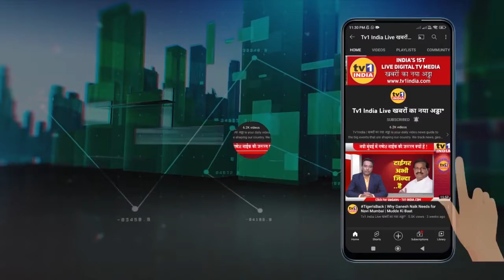Vijay Nahata ने लाभार्थियों को बांटी टेंपो की चाबियां | CM रोजगार योजना का दिलाया लाभ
मुख्यमंत्री रोजगार निर्माण योजना के तहत आज नवी मुंबई के 10 जरूरतमंद नागरिकों को टेंपो प्रदान किया गया. उपनेता विजय नाहटा ने बेलापुर के राजीव गांधी स्टेडियम में इन पात्र लाभार्थियों को टेंपो की चाबियां सौंपी. उन्होंने विश्वास जताया कि योजना के लाभार्थियों को आर्थिक प्रगति करने में मदद मिलेगी.